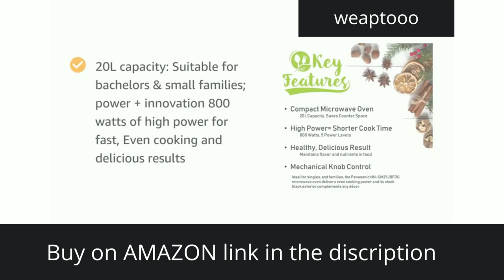Panasonic 20 L Solo Microwave Oven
Warranty: 1 year on product, 1 years on magnetron

20L capacity: Suitable for bachelors & small families; power + innovation 800 watts of high power for fast, Even cooking and delicious results

Compact design: this countertop microwave with Glass turntable is compact, allowing you to devote less space to electronics and more to interior capacity;

Control: Jog Dials that are easy to use with a long life
Also included in the box: glass tray, user manual, Warranty card